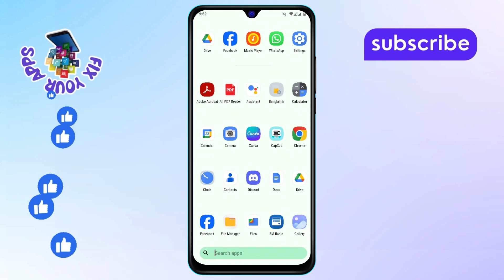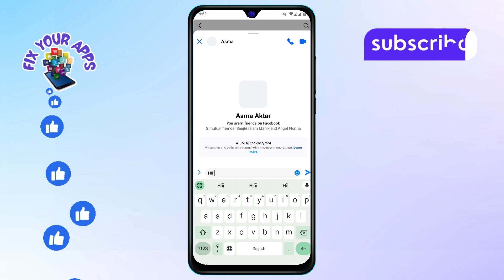How to Send a Personal Message on Facebook - Detailed Tutorial {2025}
How to Send a Personal Message on Facebook

In this video, we explain how to send a personal message on Facebook. Personal messages allow you to connect privately with your friends, family, or colleagues without posting publicly. Whether you need to share a quick update, ask a question, or have a private conversation, sending a direct message on Facebook is simple and secure. This guide will walk you through the process so you can easily communicate one-on-one with anyone on your friend list.

- How to message someone privately on Facebook
- Sending personal messages on Facebook Messenger
- Steps to direct message on Facebook
- How to send private chats on Facebook
- How to contact friends on Facebook